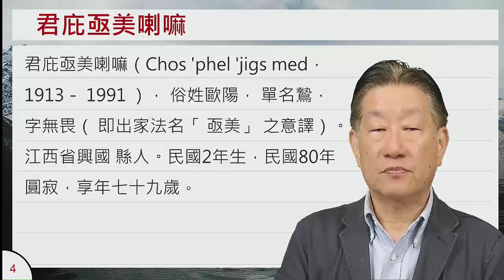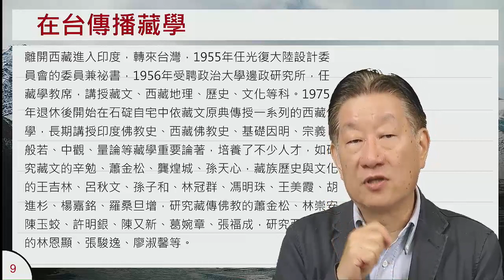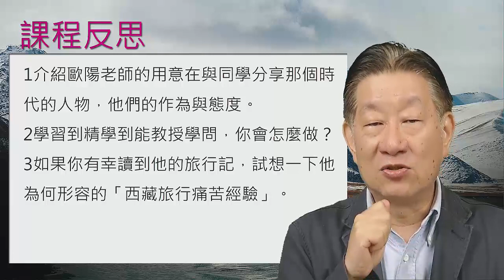07-04 第一個入藏的漢僧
課程簡介：堪稱「臺灣藏學之父」的歐陽無畏教授，1933年受聘青海師範學校教席，課餘學習藏文。第一階段旅藏七年，共歷十五學級，已學得般若、中觀、量釋、俱舍、戒律等五部大論，屢次代表扎倉參與三大寺中辯經，折服群英，傳為美談。